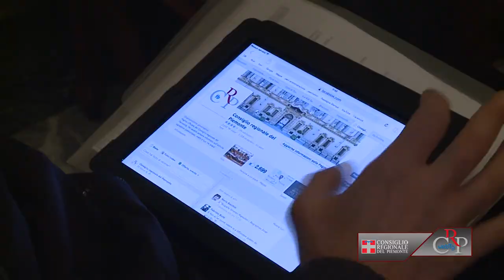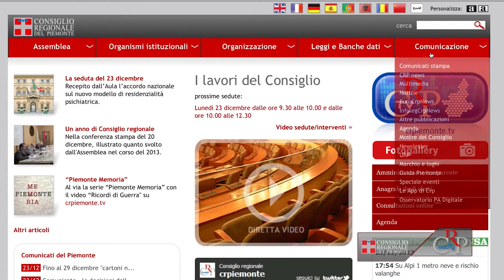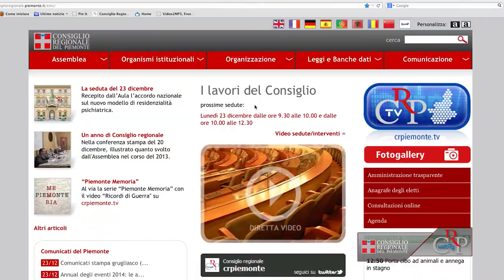CRP - Webtg n. 48 del 27 dicembre 2013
La seduta del 23 dicembre
Il Consiglio regionale si riunito in seduta ordinaria per l'approvazione di una proposta di rendiconto dei gruppi e di una delibera sulle strutture residenziali psichiatriche ed ha poi proseguito, in seduta segreta, in merito agli atti amministrativi adottati dall'Asl To1

Conferenza stampa di fine anno
Un bilancio sull'attività del Consiglio regionale, che nel 2013 ha approvato 22 leggi e svolto 77 sedute d'Aula, per un totale di 44 giornate di lavori. Questo il tema illustrato dal presidente del Consiglio regionale Valerio Cattaneo e dall'Ufficio di presidenza il 20 dicembre durante la tradizionale conferenza stampa di fine anno.

Nuovo ingresso al Sant'Anna
Per rendere più accogliente e sicuro il più grande ospedale ostetrico-ginecologico d'Europa, è stato inaugurato il rinnovato ingresso di via Ventimiglia 3 dell'ospedale Sant'Anna di Torino. L'intervento è stato realizzato dalla fondazione "Medicina a Misura di Donna", in collaborazione con diversi soggetti pubblici e privati tra i quali la Consulta femminile regionale. Colori e luci calde, nel rispetto dello stile dello storico edificio, accolgono le pazienti e i visitatori, per dare serenità e ridurre l'impatto con la struttura ospedaliera.

Guida Piemonte
La Guida Piemonte, apprezzato indirizzario che il Consiglio regionale da anni mette a disposizione dei cittadini piemontesi, cambia pelle e cambia veste. La nuova versione digitale offre, oltre all'elenco degli indirizzi di enti locali, uffici pubblici, organi di informazione, organizzazioni, numerose funzioni. Ogni utente può effettuare ricerche per parole singole o in modalità avanzata. Ogni indirizzo è georeferenziato su una mappa da dove è possibile elaborare il percorso in auto, con i mezzi o a piedi. Guida Piemonte è anche una app disponibile per Apple e Android.

"Piemonte Memoria", parte la serie su crpiemonte.tv
Con "Ricordi di Guerra. Interviste a Dino Sanlorenzo e Anna Maria Vietti" prende il via sulla Social WebTv del Consiglio regionale "Piemonte Memoria". Il primo video della serie è dedicato a due protagonisti degli albori della Regione Piemonte; infatti entrambi sono stati consiglieri e in seguito hanno ricoperto altri incarichi istituzionali di rilievo. Nel video raccontano di quando, ragazzini, hanno vissuto a Torino e a Lanzo gli anni della II Guerra Mondiale.